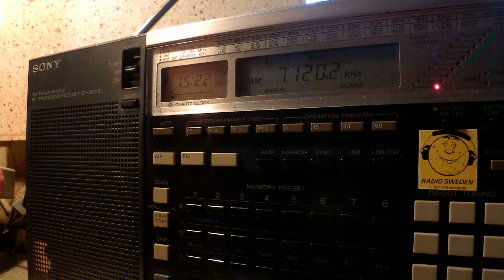12 02 2015 Radio Hargeysa in Somali to EaAf 1520 on 7120 Hargeysa